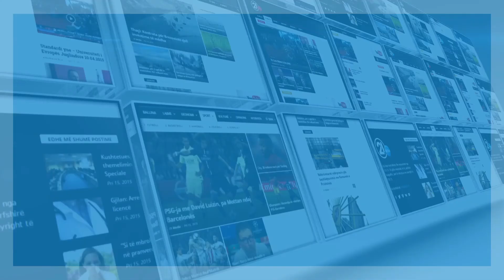DEBAT - ZGJEDHJET 2017 - Haradina nuk do t'ia beje si Thaci - 09.06.2017